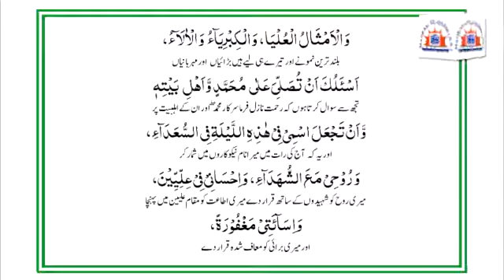Prayers, Dua and A'amaal of the Ramadan - 25th Day اعمال ماہ رمضان ۔۔ پچیسویں دن کے اعمال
Prayers, Dua and A'amaal of the Ramadan - 25th Day
اعمال ماہ رمضان ۔۔ پچیسویں دن کے اعمال